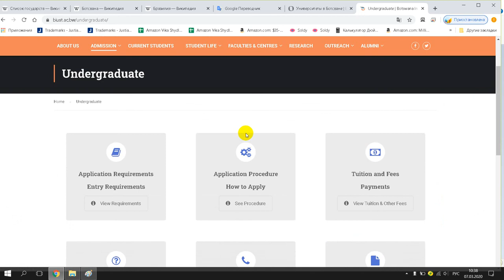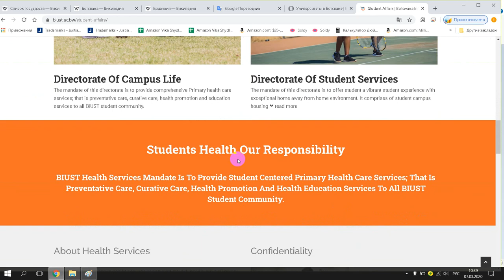Botswana International University of Science & Technology